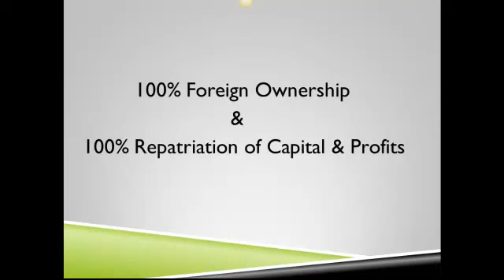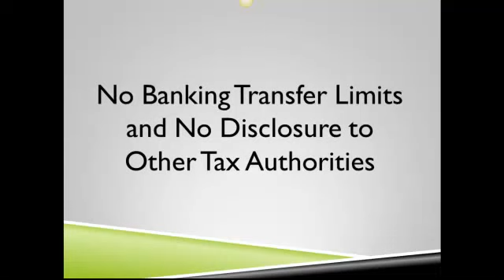UAE Free Zones - Benefits of UAE Free Zone Company Formation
UAE Free Zones

We are Global Incorporation Experts, of which the UAE Free Zones are one of our specialties; if you require more information on UAE Free Zone incorporation, please visit our dedicated page at the link above.